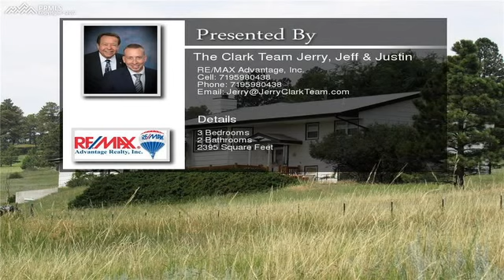17775 Lodgepole Road Peyton CO 80831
17775 Lodgepole Road  Peyton CO 80831

Nestled In The Trees On 5.22 Acre Horse Property Overlooking Gorgeous Views Of The Bijou Basin! Owners Added 24 x 12 Sunrm Addition On Back!  Spacious Living Rm Enjoys A Large Bay Window w/Views Of Basin! Kitchen Has Shutters Over Sink & A Door That Open To Sunrm, Lg Pantry & Refrigerator Stays! Casual Dining Has Bonus Cabinet Space & There's A Formal Dining Rm! Home Has Radiant Heat! Stay Warm Near Wood Burning Fireplace In Family Rm In Fin. Basement. Relax On Your Front Deck & Enjoy Serenity & Stunning Bijou Basin Views!
Please Look Past Items In Home! Getting Ready For Estate Sale! Carpets will be cleaned and stretched after sale.